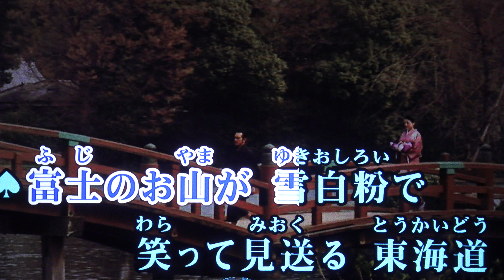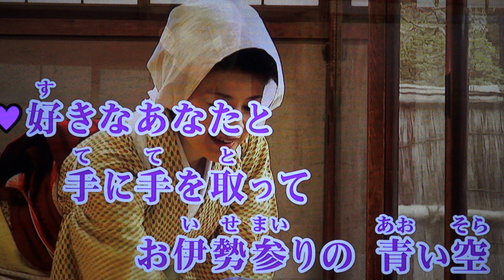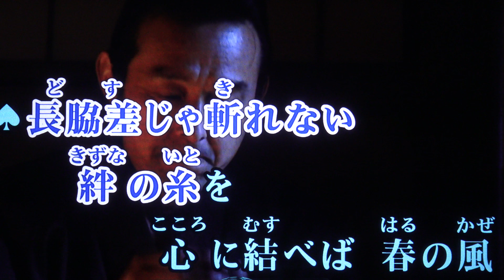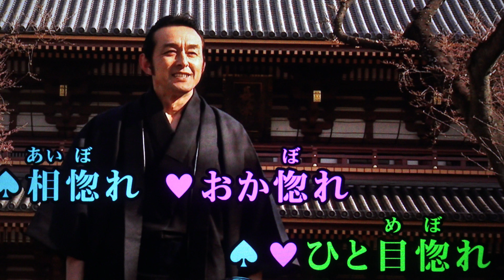★おしどり道中★（ソロ）鏡五郎＆真木柚布子・♬Toshio-Miura.